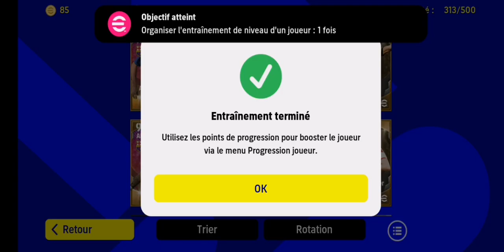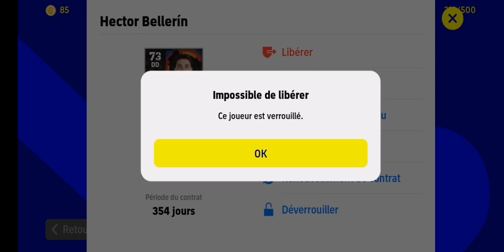#1🛑urgent comment avoir des entraîneur facilement pour entraîner joueur sur e-Football 22 mobile